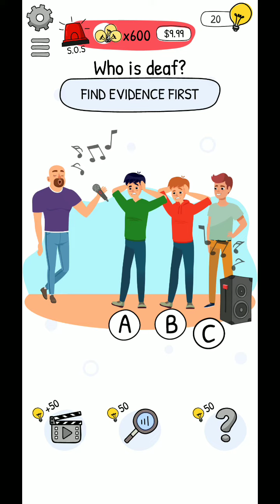Who Is Level 326 Walkthrough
This game name is Who is?. This game offered by Unico Studio. You can download this game Google play store. This game has a mind blowing feature and graphics interface that it will drive you Through to some extra fun. Basically this is a kind of game which will fulfill your leisure time and also assure you Won't be bored. New tricky brain games. Find clues, solve mysteries & train your brain for free! A brand new puzzle and riddle game comes from the makers of fun-favorite Brain Test: Tricky Puzzles and Brain Test 2: Tricky Stories! If you like brain games and mind games then you will relax with this puzzle game and play for your brain training. Who is? Brain Teaser & Riddles is a completely free riddle game, which will challenge your brain and mind. Each level consists of difficult choices, riddles, puzzles, and questions. You will solve complex riddles by finding clues, objects, and hidden secrets. Brain games will get harder and challenging as you complete the levels filled with tricky riddles and logical puzzles. Play hundreds of amazing jigsaw puzzles for your brain out and exercise with brain games and logic games. If you like IQ games or IQ quizzes you will also find many tricky questions for healthy brain training. This is a new game. This game best in the world. This puzzle game will test your brain and tease your mind with crazy puzzles and riddles. You will think outside the box and find clever solutions. Answers to the riddles will blow your brain and surprise you! Players will increase their IQ and brainpower as they solve a variety of puzzles and riddles. This puzzle game is not easy and you will find out many tricky puzzles. Whois? Unicostudio Friends&fun Instagram: Breakout_Swapon Who is level Who Is level Who Is level
Who Is level Who Is level 326